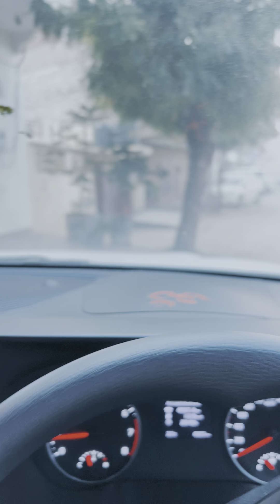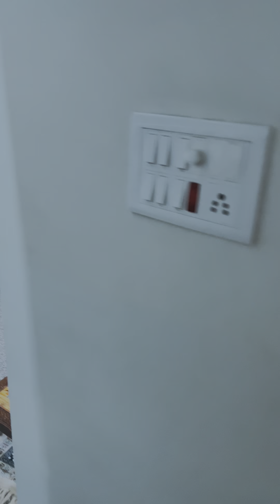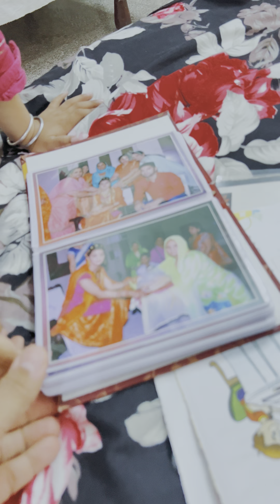14 march 2023